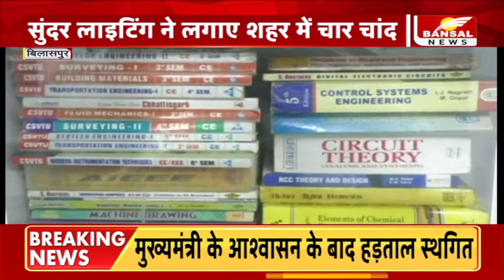शहर की बदल रही तस्वीर..'स्मार्ट' हो रहा बिलासपुर शहर..